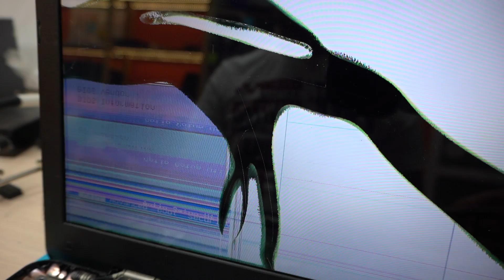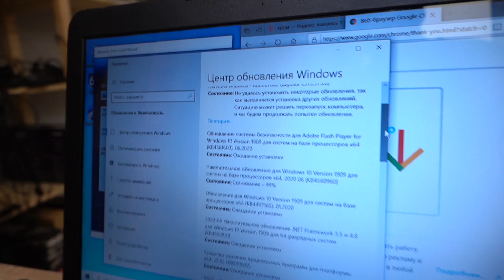"Как оживить мертвый проц?)"😎🔥 + RGB СБОРКА ПК ❤